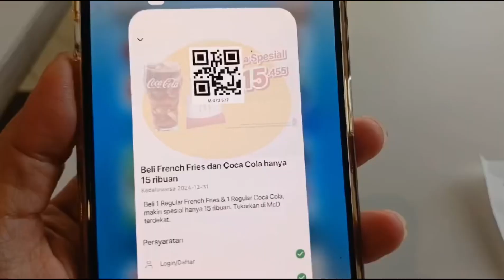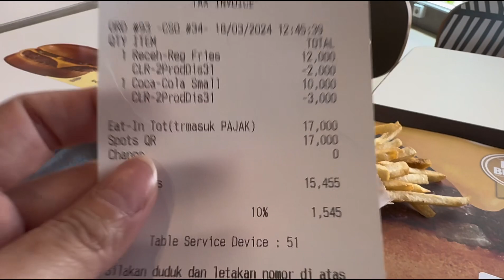Promo MCD Apps 15RB++ dapat Coca Cola & Kentang Goreng